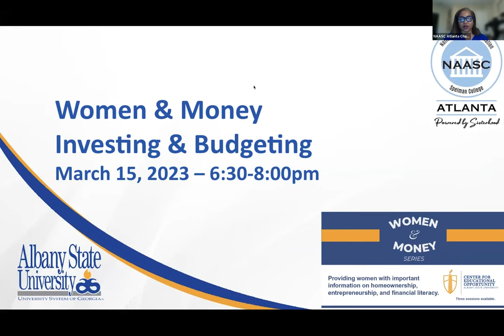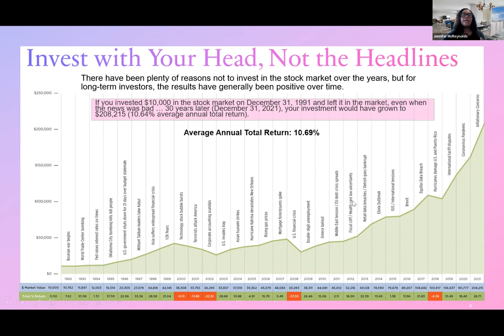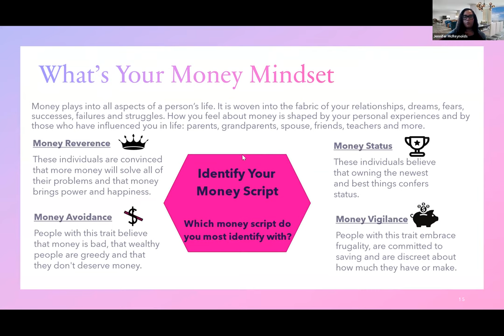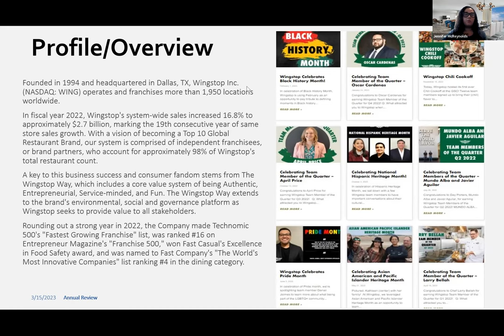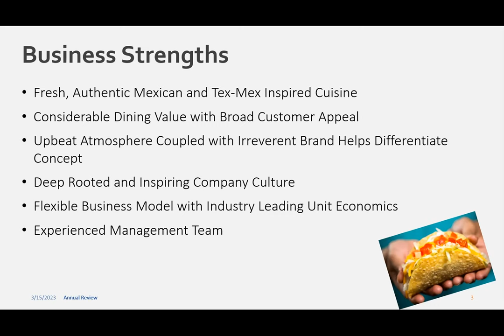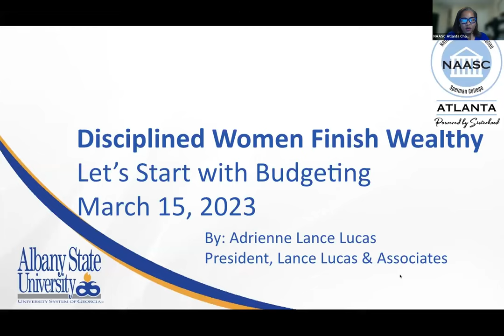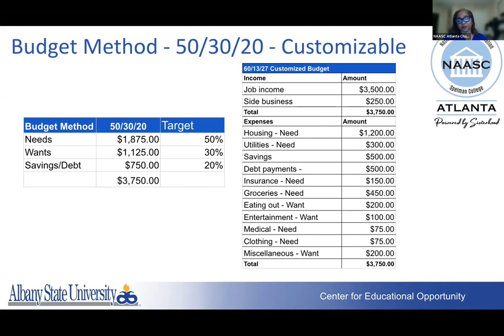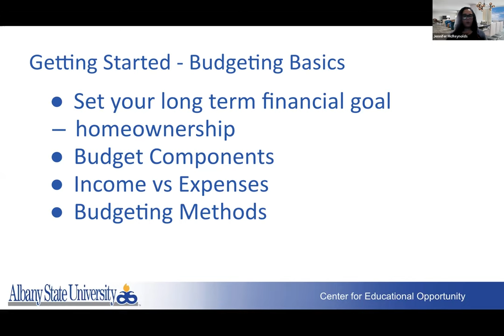Women and Money Session w/ Jennifer McReynolds and Adrienne Lance Lucas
Hello and welcome to the following session of Albany State University's Women and Money series. This episode is a collaboration with the Atlanta Chapter National Alumni Association of Spelman College.

The Women and Money Series provides women with important information on home ownership, entrepreneurship, and financial literacy.

Please applaud Mrs. Kathaleena Edward Monds as she is the founding director of the Center for Educational Opportunity.